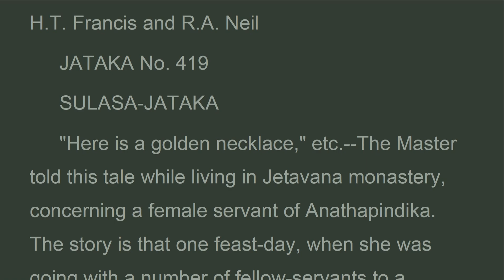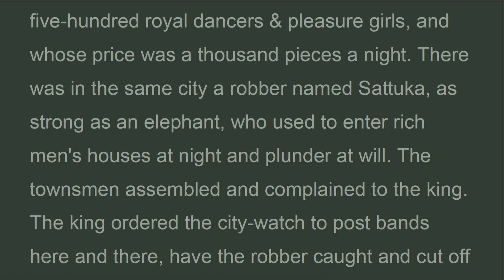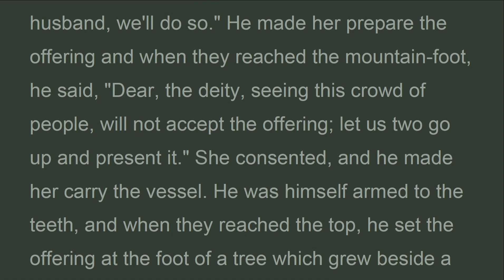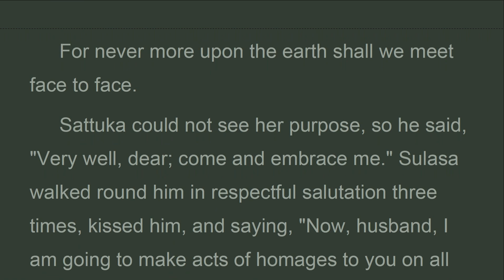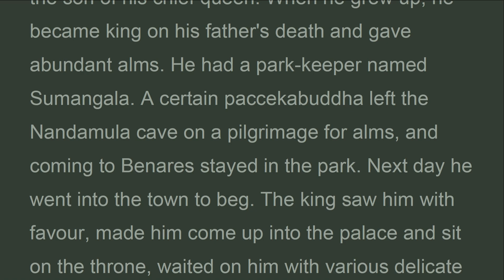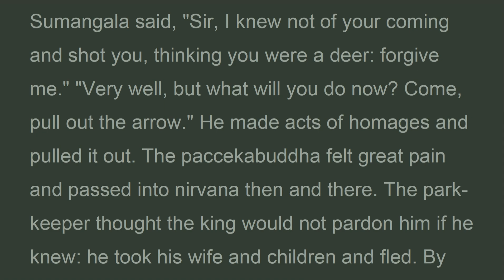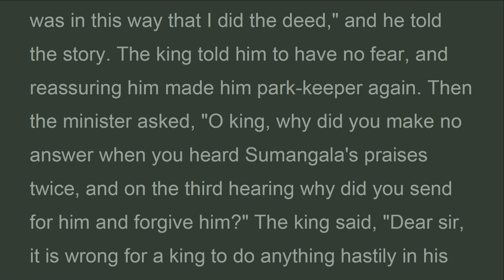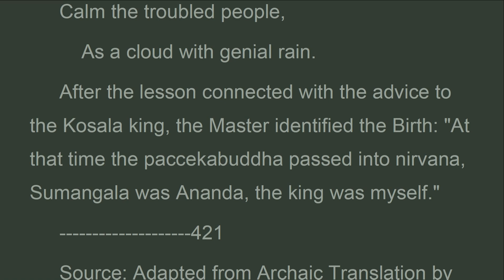CLT_419_420_an angry frown, JATAKA, Khuddhaka Nikàya VOL 4,HT. Francis and RA. Neil (Oct 2023)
Conscious of an angry frown,
  Never let king stretch out his punishment:
 Things unworthy of a crown
  Then would follow from his nod.
 Conscious of a milder mood,
  Let him judgments harsh decree,
 When the case is understood,
  Fix the proper penalty:
 Self nor others will he annoy,
  Clearly parting right from wrong:
 Though his yoke is on men's necks,
  Virtue holds him high and strong.
 Princes reckless in their deed
  Apply the punishment remorselessly

CLT
10. Jataka (547 Past Lives of Buddha)
 Book viii. Attha-nipata:
419. Sulasā-Jātaka "Here is a golden necklace,"
420. Sumaṅgala-Jātaka "Conscious of an angry frown,"

vn